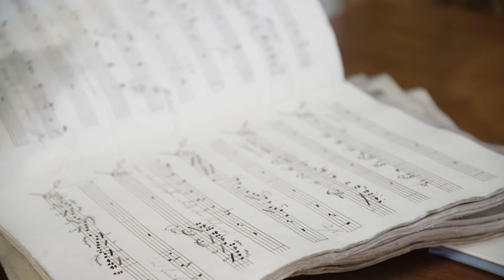Andrés Orozco-Estrada über Joseph Haydns Oratorium "Die Jahreszeiten"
Joseph Haydn: Die Jahreszeiten. Oratorium in 4 Teilen, Hob. XXI:3
19., 20. Oktober 2021| 19.30 Uhr
Grosser Saal, Musikverein
Wiener Symphoniker
Singverein der Gesellschaft der Musikfreunde in Wien
Andrés Orozco-Estrada | Dirigent
Marlis Petersen | Sopran
Mauro Peter | Tenor
Florian Boesch | Bass